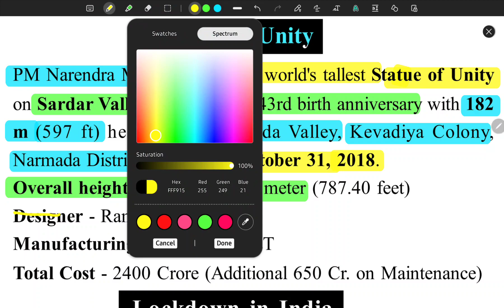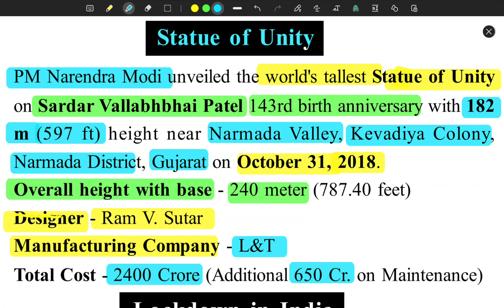Statue of Unity in 2.5 minutes || @iaspcssimplified || upsc || Bpsc || UPPCS | SSC CGL